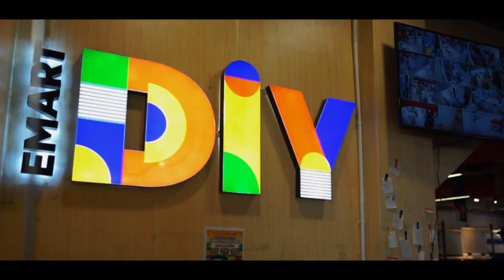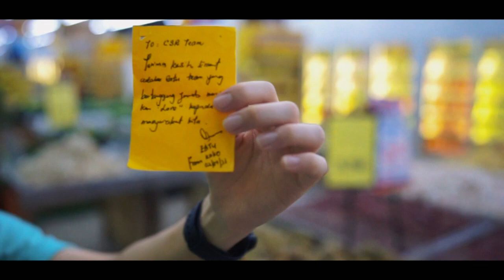Emart Staff Love Program Bintulu (02.09.2023)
Our staff love program encourages staff engagement, recognizes achievements, and supports personal and professional growth. Together, we're building a stronger, more united team dedicated to delivering exceptional service and making a difference in our community!